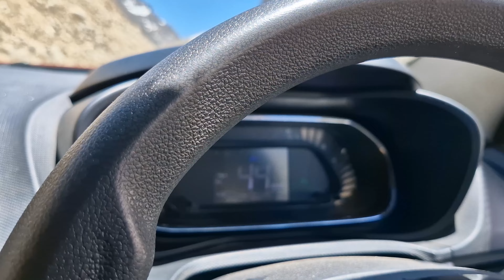EP_03 | Ladakh Roadtrip from Darcha via Shinkula Pass & Padum in Tata Nexon || MAURYA ABHI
We are starting our one of dream trip which is LADAKH ROADTRIP via Zanskar Valley in Tata Nexon from Delhi NCR. We do lot of masti and make memories. So please watch this episode from our "Zanskar & Ladakh 2024" playlist.

Plz! Do...